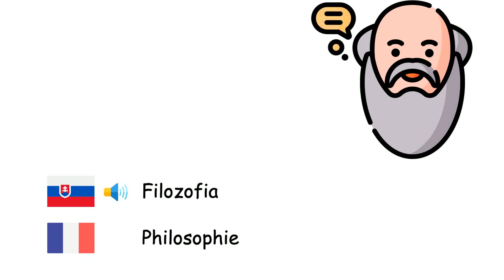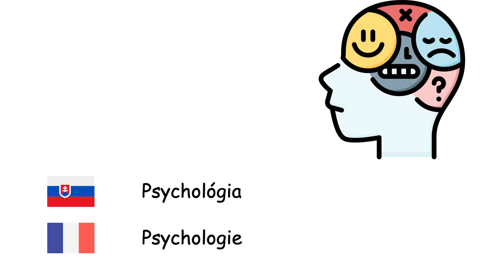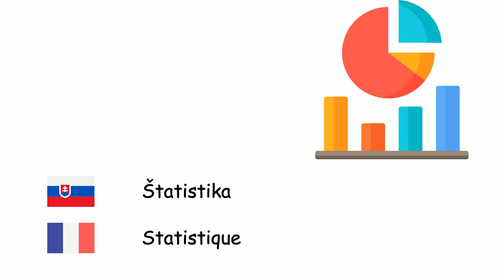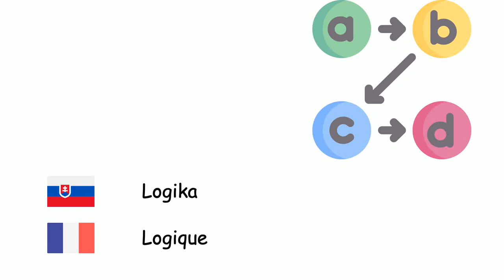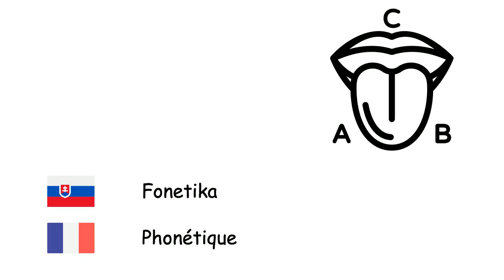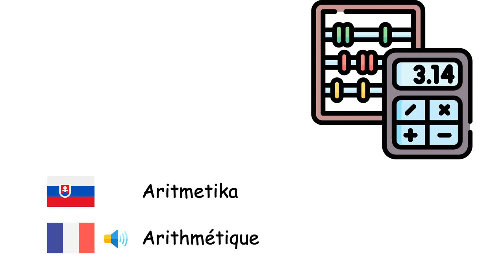Vedecké disciplíny (Francúzština) (sk-fr)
Fone TV
sk-fr-28
Discipline scientifique (Français)
Geografia - Géographie
Matematika - Mathématiques
Fyzika - Physique
Ekonómia - Économie
Objektívne právo - Droit
Biológia - Biologie
Filozofia - Philosophie
Sociológia - Sociologie
Dejiny - Histoire
Chémia - Chimie
Elektronika - Électronique
Medicína - Médecine
Astronómia - Astronomie
Psychológia - Psychologie
Mikrobiológia - Microbiologie
Geológia - Géologie
Ekológia - Écologie
Nanotechnológia - Nanotechnologie
Archeológia - Archéologie
Umelá inteligencia - Intelligence artificielle
Veda o počítačoch - Informatique
Štatistika - Statistique
Zoológia - Zoologie
Antropológia - Anthropologie
Politológia - Science politique
Pedagógia - Pédagogie
Logika - Logique
Molekulárna biológia - Biologie moléculaire
Genetika - Génétique
Kvantová mechanika - Mécanique quantique
Termodynamika - Thermodynamique
Geometria - Géométrie
Psychiatria - Psychiatrie
Jazykoveda - Linguistique
Meteorológia - Météorologie
Medzinárodné vzťahy - Relations internationales
Demografia - Démographie
Algebra - Algèbre
Ontológia - Ontologie
Fonetika - Phonétique
Akustika - Acoustique
Aritmetika - Arithmétique
Trigonometria - Trigonométrie
Anatómia - Anatomie
Botanika - Botanique